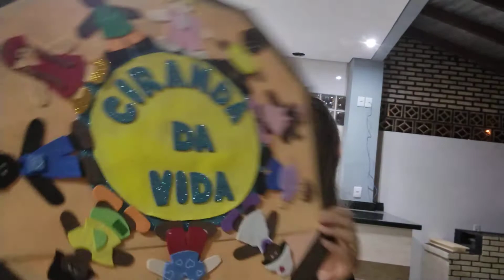Retorno aulas e recursos pedagógicos de sala de aula!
Ola! sejam todos bem vindos!
 compartilhando minha rotina e recursos pedagógicos que fiz.